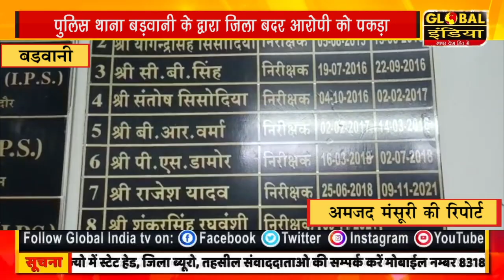पुलिस थाना बड़वानी के द्वारा जिला बदर आरोपी को पकड़ा